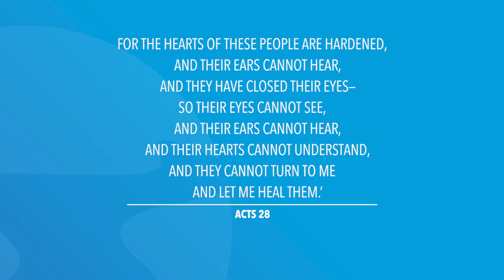Acts 28 | Daily in the Word | Worship Leader Rob Gilliard